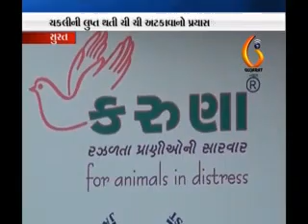Sparrow Nest-visrajan mathi sarjan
For
Karuna Trust-Surat